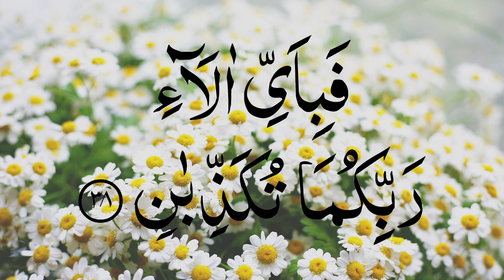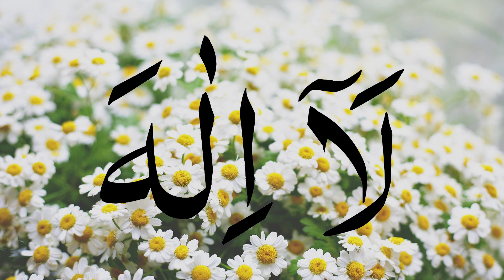The Most Popular Of Manzil | Manzil Dua Full | Kale Jadu Ka Tod | Kale Jadu Se Hifazat Ka Wazifa